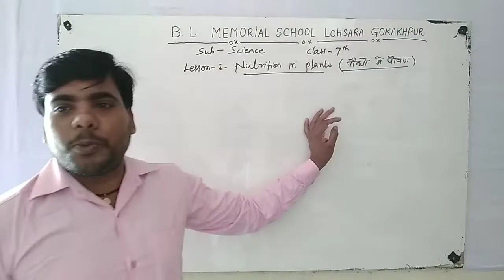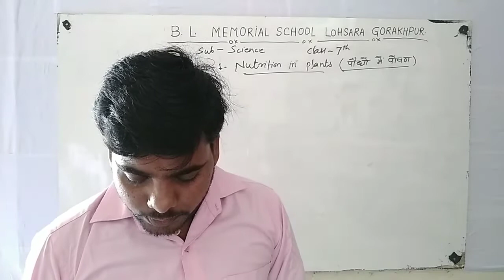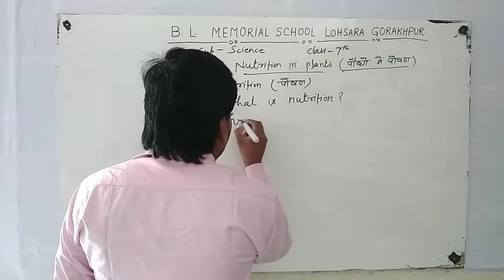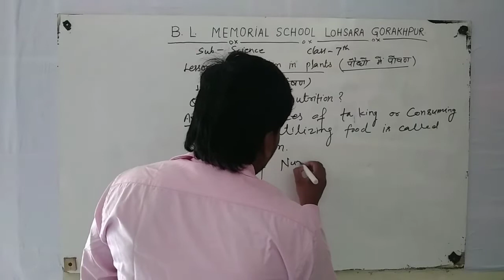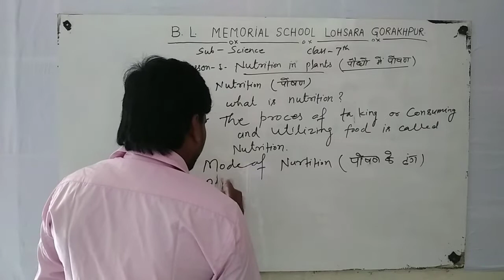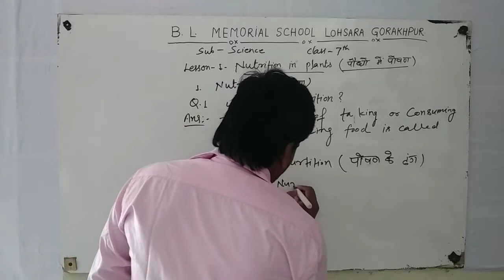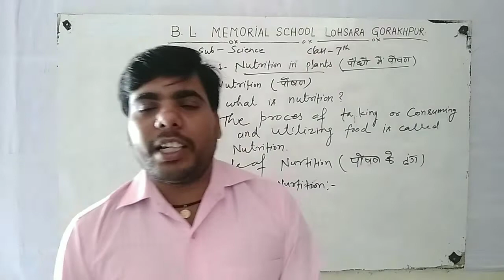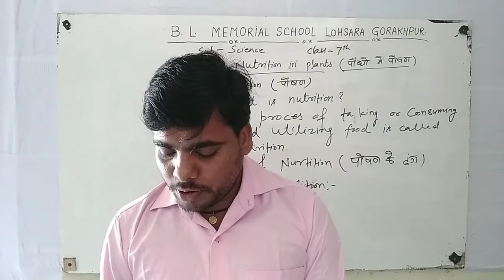Class 7th Science | Nutrition in Plants (पौधों का पोषण) | part-1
YouTuber Abouts:-

All Students’, People & YouTuber
Welcome
 To “B.L.Memorial School”
आप सभी लोगो का हमारे चैनल पर स्वागत हैं |
यहाँ पर आपको सभी प्रकार के ऑनलाइन कोर्स में Math’s, English, Science, Computer आदि सभी कोर्स को Online and Offline कराया जाता हैं, और आपको अगर कुछ पूछना हैं तो आप कमेंट में कमेंट करके पूछ सकते हैं|
!! Please Share any Like Videos!!